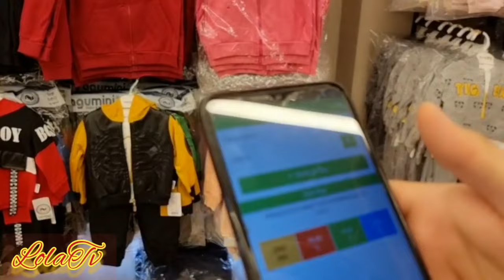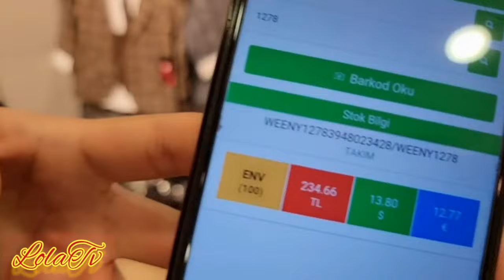ДЕТСКАЯ ОДЕЖДА ПО САМЫМ НИЗКИМ ЦЕНАМ, УСПЕЙТЕ КУПИТЬ